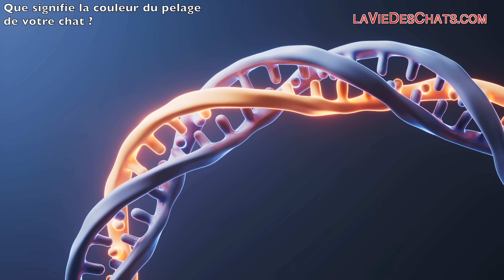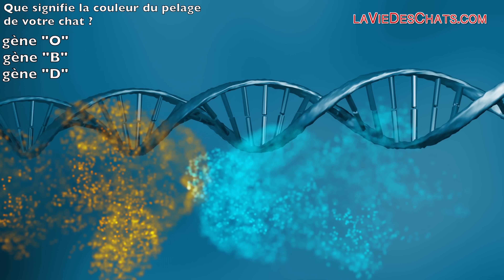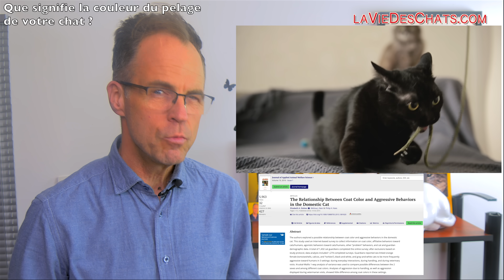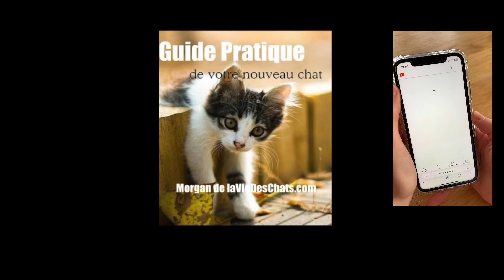QUE SIGNIFIE LA COULEUR DE VOTRE CHAT ?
🎁 CADEAU : Demande en 1 clic ici "LE GUIDE D'ACCUEIL D'UN NOUVEAU CHAT" ▬ KDO de Bienvenue ▬
1 - "Le nouveau Chat de race - abrégé de génétique" d'Alyse Brisson
2 - Première étude signée Elizabeth Stelow menée à l'école de médecine vétérinaire du campus de Davis
3 - Seconde étude du docteur Mikel Maria Delgado. Son étude réalisée en 2012
7 - Le jeu du caractère de votre chat. Essayez et amusez-vous

Sujet complet (toutes les références citées dans cette vidéo sont accessibles l'article de laVieDesChats) :

La couleur du pelage de votre chat détermine-t-elle sa personnalité ? À cette question abrupte, qui revient régulièrement dans vos commentaires et messages, je vais chercher des éléments de réponse dans les études scientifiques. Quels mystères vais-je pouvoir vous révéler sur la magie de la nature qui offre autant de couleurs et nuances différentes dans la couleurs du pelage des chats ? J'adore en apprendre tous les jours sur les chats et le partager avec vous.

Si vous avez besoin d'une réponse personnalisée pour un problème avec votre chat et d'un accompagnement personnel, profitez de ce service en ligne

Inscription sans engagement sur liste d'attente pour être averti avant tout le monde dès que des places se libèrent

▬▬▬▬▬▬▬▬▬▬▬ QUI SUIS-JE ? ▬▬▬▬▬▬▬▬▬▬▬

Si vous utilisez ces liens pour vos achats, le prix ne change pas pour vous mais je touche une petite commission, ce qui vous permet de soutenir le développement de la chaîne.